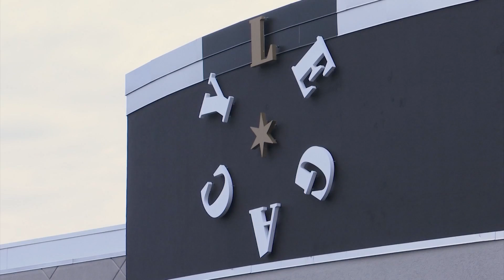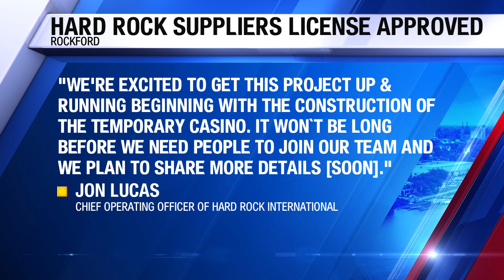Illinois Gaming Board grants another license to Hard Rock Casino Rockford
The Illinois Gaming Board has approved another license for the Hard Rock Casino Rockford project.